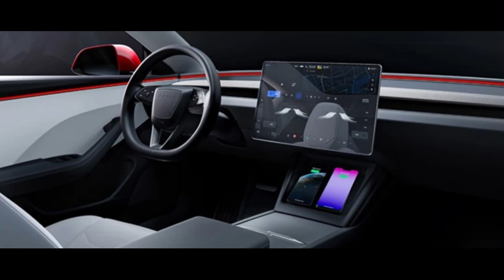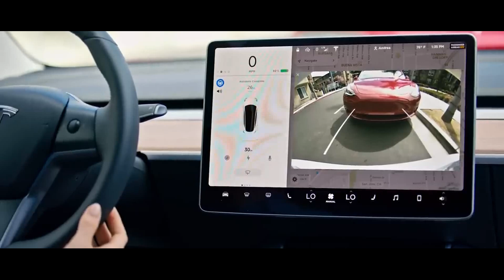New 2024 Tesla Model Y Project Juniper And The New Tesla Ads!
In today's video, we'll dive into the latest news from Tesla and the significant changes the company is undergoing. Under the visionary leadership of Elon Musk, Tesla is experiencing a major restructuring, resulting in layoffs and project cancellations, but also exciting new developments. We'll discuss the expansion of the Supercharger network to include 350 kW fast chargers, which will allow electric cars to charge faster than ever before. We'll also talk about the possible launch of a new, affordable compact model, possibly called the Model 2, which promises to make electric cars more accessible to a broader audience. Additionally, Tesla is heavily investing in improvements to battery technology, with more efficient and durable batteries that increase vehicle range and reduce production costs. In the software arena, new safety features are being introduced, such as collision alerts, lane-keeping, and adaptive speed control, making the vehicles even safer. And of course, we can't forget the eagerly awaited new Model Y Juniper, which is in development and promises significant updates. All this and more in this video! Don't miss it!